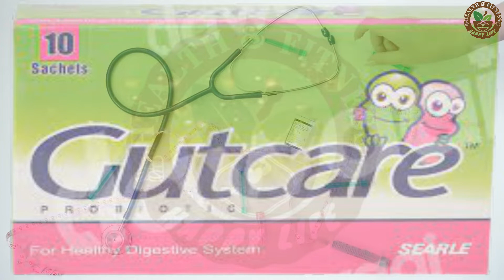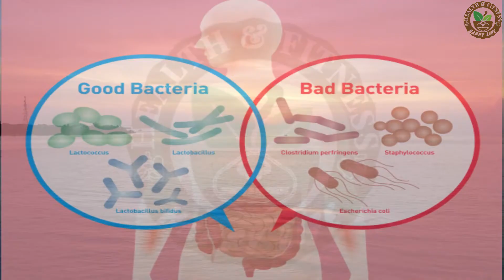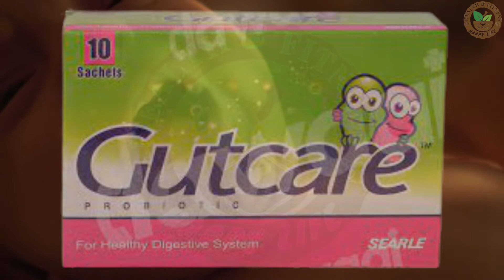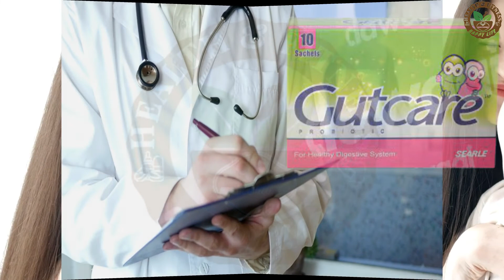Gutcare Probiotic Sachet Use for Baby Diarrhea Irritable Bowel Syndrome بچوں میں دست موشن اور ڈائریا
Best Colic Drop for Baby:
Link